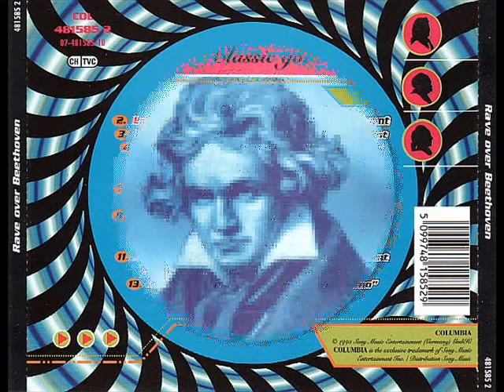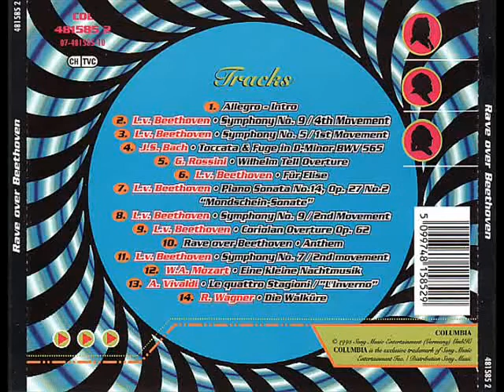Rave over Beethoven - Symphony No. 5 / 1st Movement